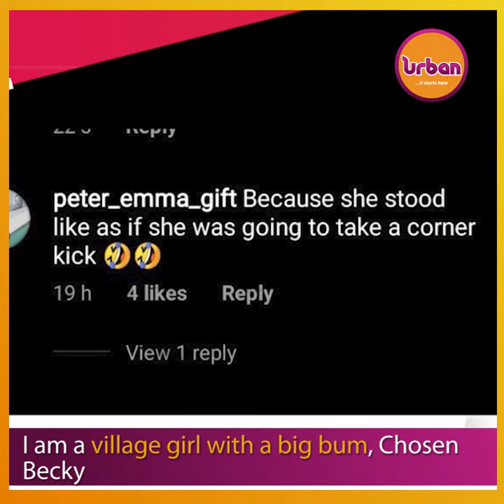I am a village girl with a big bum, Chosen Becky